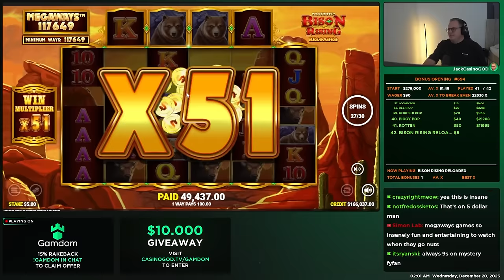These are the CRAZIEST SETUPS I've ever had in slots!!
Some oldies but still goodies!  In this video, we show you some of our craziest setups, the biggest slot wins and highlights from the past times in amazing slots like Dead or Alive 2, Bison Rising Reloaded, Misery Mining, and Fire in the Hole 2.

00:00 Dead or Alive 2 (NetEnt)
03:56 Fire in the Hole 2 (NoLimit City)
06:05 Bison Rising Reloaded (Blueprint Gaming)
13:41 Misery Mining (NoLimit City)

18+. Gamble Responsibly. T&C’s apply.